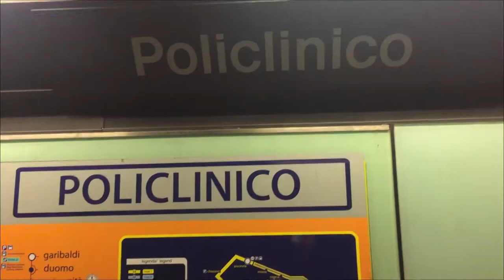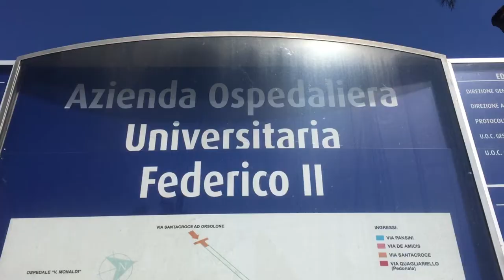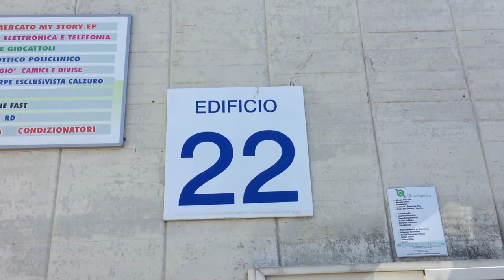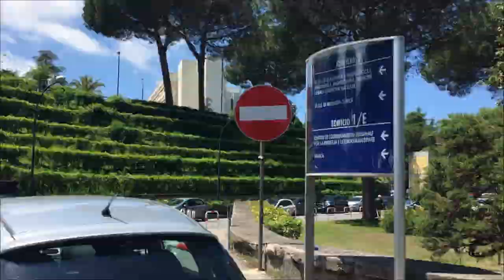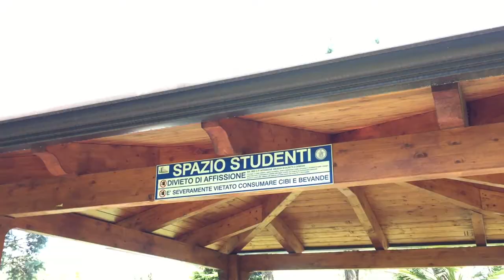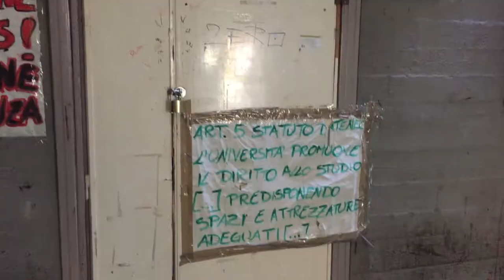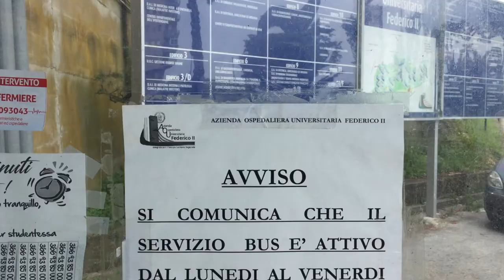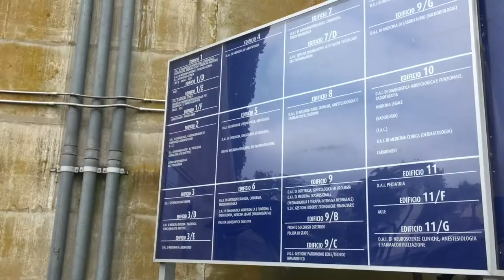Policlinico Campus VLOG / Università degli Studi di Napoli Federico II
Hello everybody! Wellcome beck to my channel. In this video I make a tour in my Erasmus Campus. I hope U guys enjoy with it.